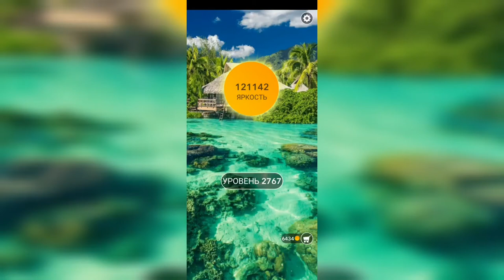Word / Слово Крест: Поиск русского кроссворда / Уровень 2767